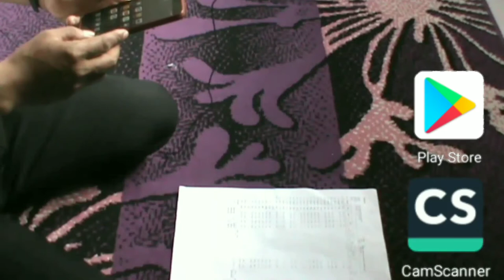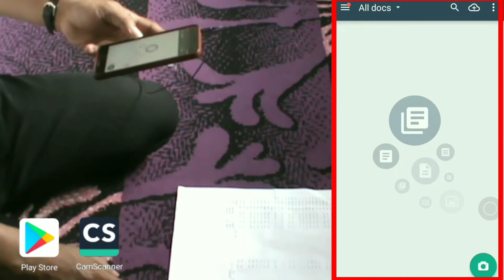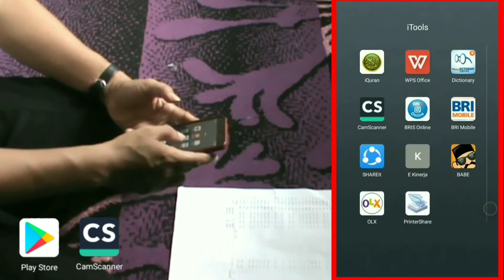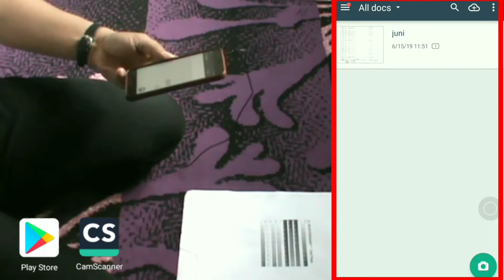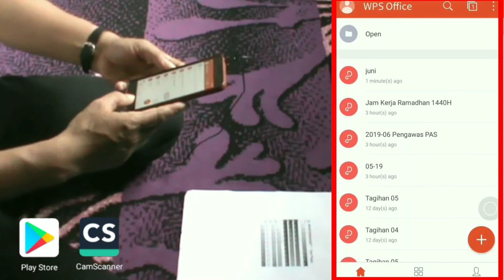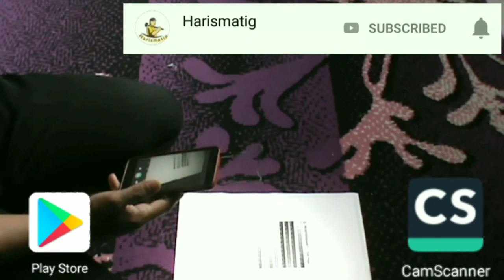Cara Scan File Dokumen Menggunakan Handphone Android dan Aplikasi CamScanner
Cara Scan Dokumen Menggunakan Handphone dan Aplikasi CamScanner

Alhamdulillah video singkat ini selesai.

Video ini berisi tutorial penggunaan aplikasi CamScanner agar hasil scan yg diperoleh lebih baik.

Handphone yang digunakan adalah Xiaomi Redmi 4x Ram 3 Int 32GB.